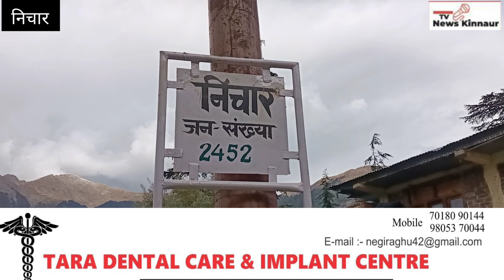किन्नौर के निचार मे टूरिज्म को प्रमोट करने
किन्नौर-जिला किन्नौर अपने पर्यटन क्षेत्र के लिए समूचे देशभर में मशहूर है लेकिन अभी भी जिला के अंदर दर्जनों ऐसे क्षेत्र है जो पर्यटन के अपार सम्भावनाओ के बावजूद देसग दुनियां में विकसित नही हो सके ऐसे में ऐसे सभी क्षेत्रों को पर्यटन के क्षेत्र में विकसित करने के लिए किन्नौर होटल एसोसिएशन,ग्राम पँचायत निचार द्वारा निचार में एक कार्यक्रम करवाया गया इस दौरान इस कार्यक्रम के मुख्य अतिथि लेखक ओसी हांडा,व विशेष रूप से उनके साथ आये वन अधिकार समिति के जिला अध्यक्ष जियालाल नेगी,रोशन लाल नेगी,डॉ रामेश्वर नेगी,
ग्राम पंचायत प्रधान निचार राजपाल नेगी व अन्य मौजूद रहे।